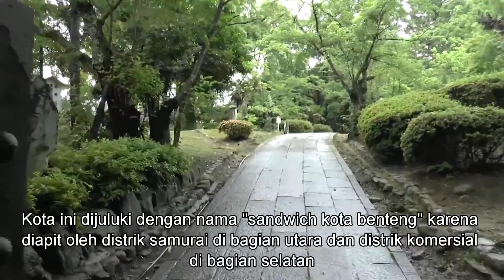Wisata Jepang : Pemandangan laut pedalaman Seto dari kastil Kitsuki. Kota Kitsuki Oita.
【★024★Oita Kunisaki Peninsula Kitsuki Kitsuki Castle】

Kota Kitsuki (杵 築), di Prefektur Oita terletak di sisi selatan Semenanjung Kunisaki. Kota ini dijuluki dengan nama "sandwich kota benteng" karena diapit oleh distrik samurai di bagian utara dan distrik komersial di bagian selatan.
Kastil Kitsuki berlokasi di ujung timmur, dekat semenanjung yang berhadapan dengan laut pedalaman Seto. Bangunan ini dibangun pada tahun 1394 dan pernah mengalami kerusakan akibat gempa bumi dan badai pada tahun 1596 dan 1597. Kastil ini dibiarkan rusak sampai dilakukan perbaikan pada tahun 1970.
Walaupun dikatakan sebagai kastil terkecil, namun kastil ini terdiri dari 3 lantai. Sebuah museum kecil yang menampilkan artefak lokal terdapat di dalam kastil ini.
Jam buka : 9:00 - 17:00 ( kunjungan erakhir jam 16:30 )
Tutup : 29 - 31 Desember
HTM : 300 yen *